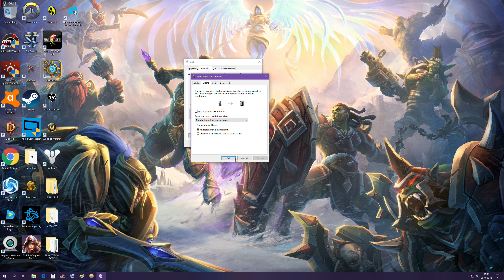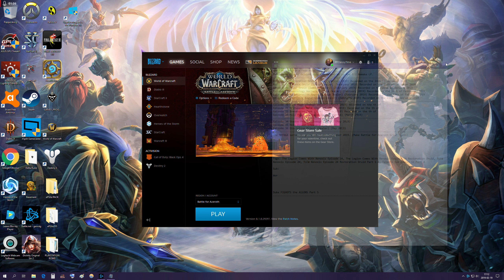TLCW Xenoxis Episode 29 Subtlety Rogue Prologue Part 1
Schedule Updated April 26st 2019 (Note i was pretty tired when writing this so yeah). "And note the message in that you can link" (I know it sayd on twitter afterwards but it still sounds funny and so wrongly grammar i cannot even xD)

Like you wot mate!!!???

Remember to check the update i did on TLCW EP 28 Assassination Rogue Part 2 of 2 in the comment section of said video i explained the file size and how long the clips are that i have left to upload henche why the dates are still a bit unclear.

Since ofcourse if a certain episode have bonus part and prologue part and one part or like if the main episode itself is one of thoose really big files then it might not be uploaded on the same day generally since they take at least 6+ hours to upload and process but generally tends to be over 8+ hours for the most part heck the file size is so big that generally it dont show an estimate on how long it will take to upload until at least after 1-2 hours so so and same for the processing part and yeah and if you then want to wait for the 1080p in quality once the video is up completely and you can watch it yeah that will probably take a really really long time just as a heads up.

Note apprenently i can link the clips to twitter once and upload are finished if i do it before i close the upload page but i believe if you go in and edit a current clip you cannot go and link it after its been uploaded.

And note the message in that you can link on twitter where always the message to subs as i like to call it wich was intended for my subscribers and where often relevant to the clip in questions.

Like that funny RE2 Remake clip when Chief Irons got acid in is face lololololol.

I mean sure my humor is weird but i think most people know that already although yelling pancakes are great or The Naaru is great might have been better HI HU HO.
Episode 29 Subtletly Rogue (Damage Dealer) (April 2019) Recorded on the 19th of February 2019
Episode 30 Fire Mage (Damage Dealer) (April 2019) Recorded on the 20th of February 2019
Episode 31 Mistweaver Monk (Healer/Damage Hybrid) (April 2019) Recorded on the 22nd of February 2019
Episode 32 Brewmaster Monk (Tank) (April/May? 2019) Recorded on the 22nd of February 2019
Episode 33 Holy Paladin (Healer/Damage Hybrid) (April/May? 2019)  Recorded on 23rd of February 2019
Episode 34 Shadow Priest (Damage Dealer) (May 2019)
Episode 35 Holy Priest (Healer/Damage Hybrid) (May 2019)
Episode 36 Discipline Priest (Healer/Damage Hybrid) (May 2019)
The MBfAGA series is gonna start in September 2019. (Make Battle for Azeroth Great Again)